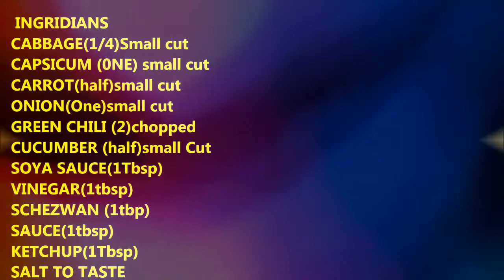Veg Hakka Noodles|वेज हक्का नूडल्स | Restaurant Style Indo Chinese|Kanchan's Lifestyle